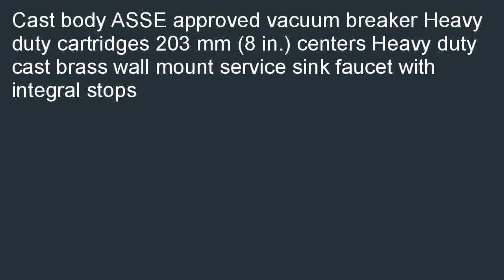Delta Faucet 28T9 28T Two Handle 8 Inch Wall Mount Service Sink Faucet Chro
Check best price and review at  B000PS6LG4/? Cheapest price for Delta Faucet 28T9 28T Two Handle 8-Inch Wall-Mount Service Sink Faucet, Chrome. Please do NOT hesitate to buy Delta Faucet 28T9 28T Two Handle 8-Inch Wall-Mount Service Sink Faucet, Chrome.